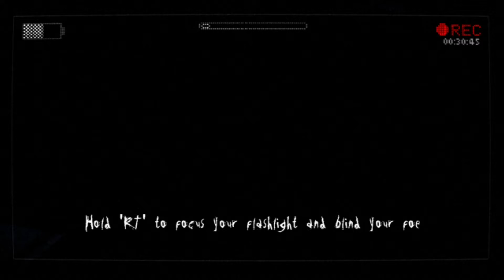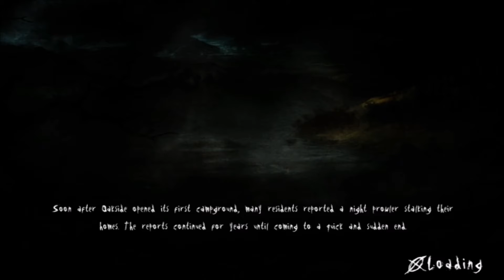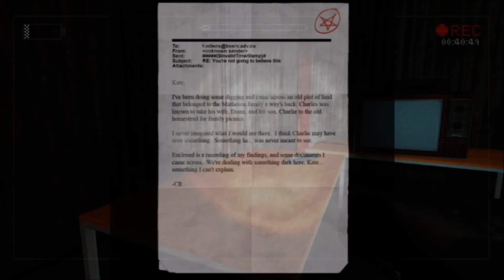Slender : The Arrival With Yaknoodle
Technically part 3 in this series, Enjoy x